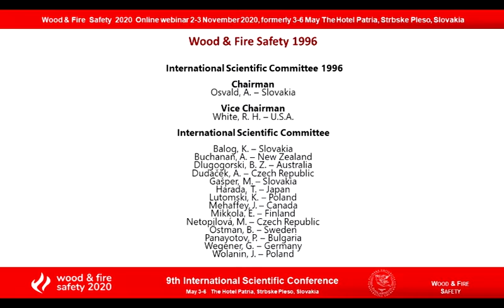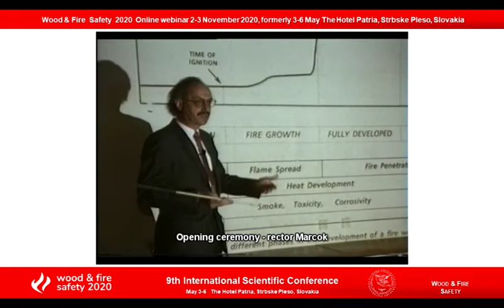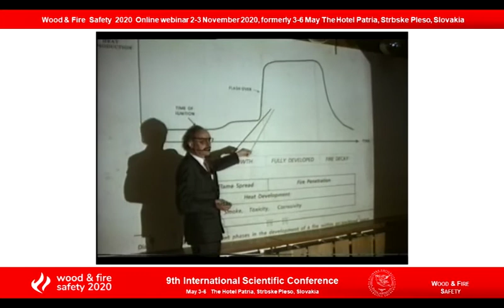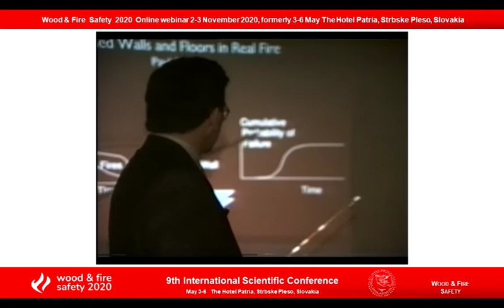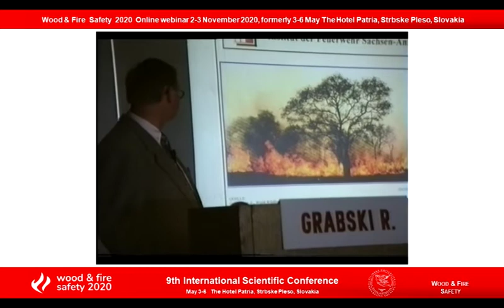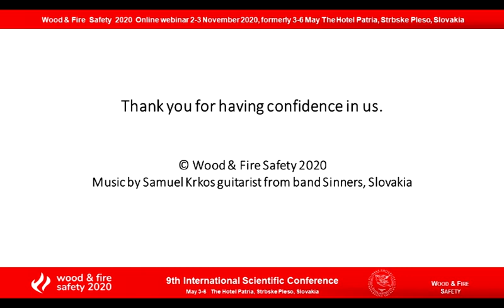History - Wood & Fire Safety 1996